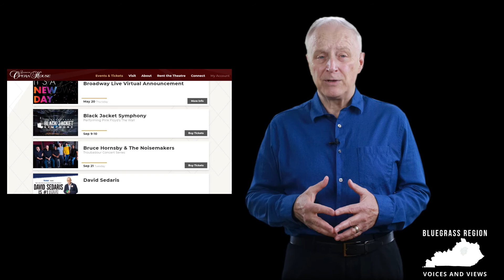The Lexington Opera House with Tom Habermann Bluegrass Region Voices and Views Podcast Promo Video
My podcast episode #13 is with Tom Habermann, the Operations Manager at The Lexington Opera House in Lexington, Kentucky.